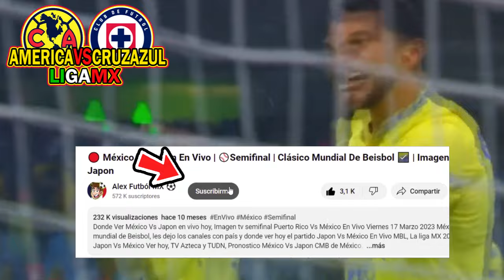🔴 En Vivo: America Vs Cruz Azul |⚽Jornada 8 2024 | TUDN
Ver,ver America Vs Cruz Azul FC en vivo hoy, el miercoles 21 de febrero. Donde ver America Vs Cruz Azul Liga MX 2022, en que canal ver, hora, día, en vivo les dejo los canales con país y donde ver hoy el partido America Vs Cruz Azul, en vivo Liga MX, America Vs Cruz Azul, memes previas al partido, America Vs Cruz Azul, en vivo, memes America Vs Cruz Azul, gol de Chivas, Gol de Chivas, Gol.

AmericaVsCruz Azul

America Vs Cruz Azul en vivo Donde ver America Vs Cruz Azul En Vivo el martes 20 de febrero. America Vs Cruz Azul, les dejo los canales con país y donde ver hoy el partido America Vs Cruz Azul En Vivo, La liga MX 2023, america vs mazatlan, Pronosticó America Vs Cruz Azu FCl.